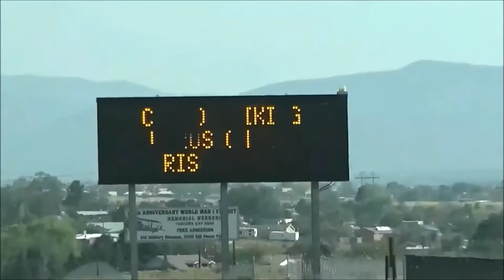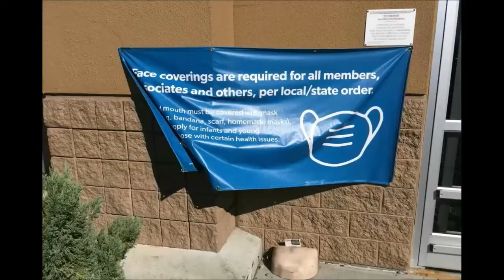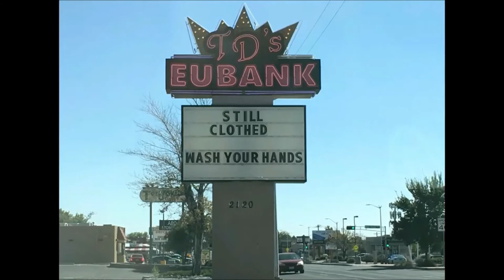Covid-19 Coronavirus Pandemic in New Mexico: Video and Picture Compilation. MC Rut I'll Be At Home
Mostly personal pictures and videos from the past nine months of the Covid-19 Pandemic in New Mexico.